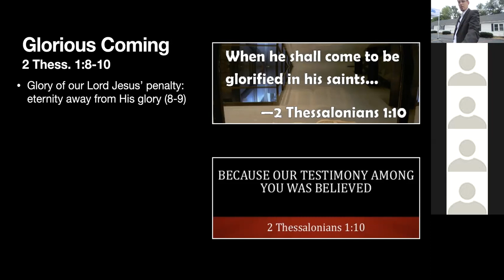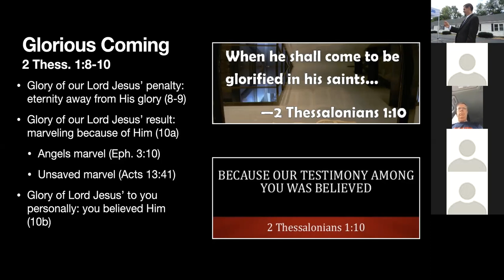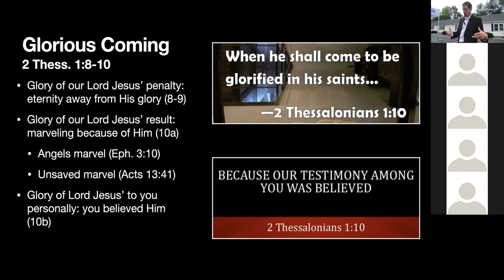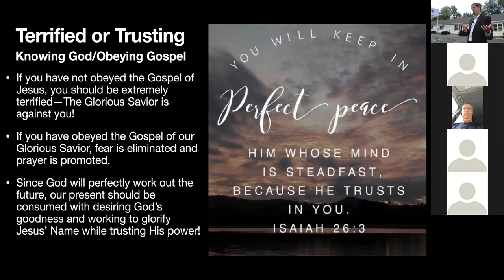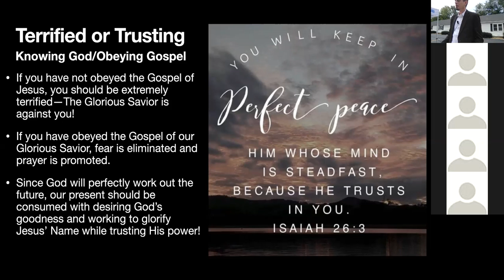Focused on Our Glorious Savior